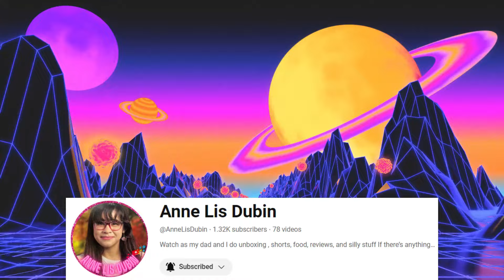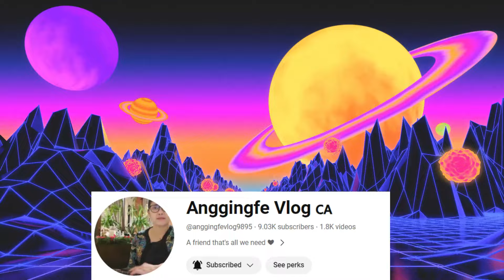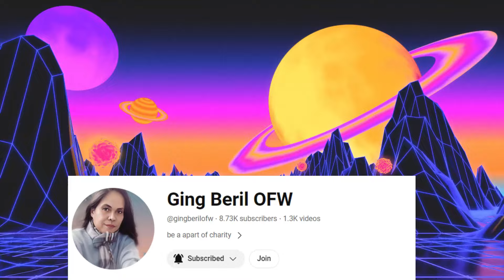Dollar General Sour Fruity Tubes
today we will review Sour Fruity Tubes from the Dollar General. they cost $1 dollar so will they be a waste  of money lets find out